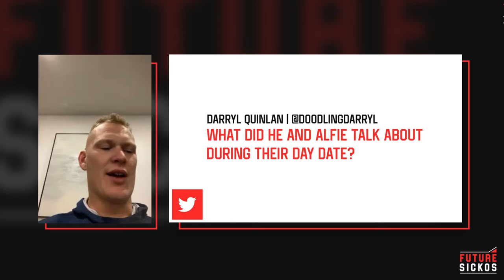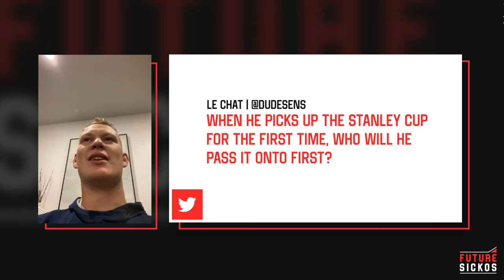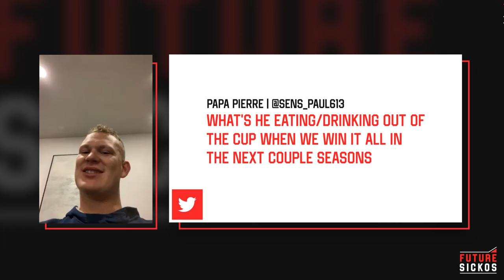Sleeves Off Interview with Ottawa Senators Captain Brady Tkachuk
Derek and Brennan sat down with the Ottawa Senators Brady Tkachuk.

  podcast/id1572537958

► VIDEO CHAPTERS
00:00 - Intro
00:49 - Welcome Back Brady
02:06 - Brady on Calgary Playoffs
03:37 - Playing in the Same Division as His Brother
06:08 - Brady's Summer
08:23 - Brady on His Engagement
10:18 - Exit Interview with Pierre Dorion
12:47 - Alex DeBrincat Signing
16:10 - Did Brady Have Information on Claude Giroux Signing?
17:55 - Brady on the Ottawa Senators Team Identity
19:50 - Tim Stützle & Josh Norris Getting the Cash Flow
22:42 - Mood in the Dressing Room
25:26 - ZUUUUUB!
25:59 - How the Off-Season Signings Help the Team
27:25 - Goals for the Ottawa Senators
29:20 - This Year's Competition
30:35 - Who is the True Mr. Brightside
30: 07 - Dany Heatley Mic'd Up
31:40 - Ottawa Senators Goal Song
33:10 - Advice for Prospects
35:11 - Brady Speaks to Fans About Tyler Boucher
36:58 - Which Teammate is Singing This Song?
41:15 - Fan's Twitter Questions
44:45  - Outro